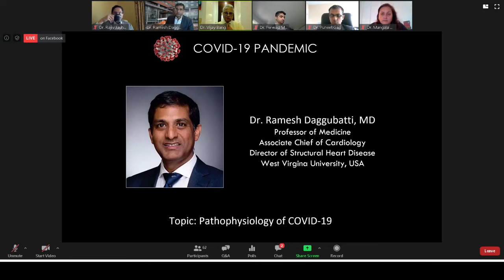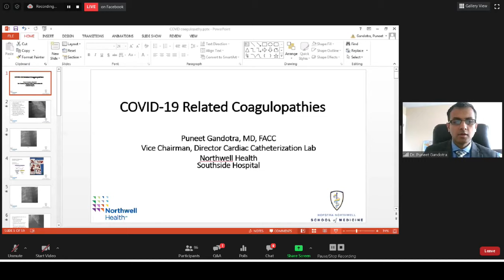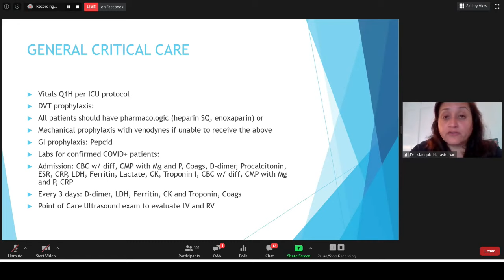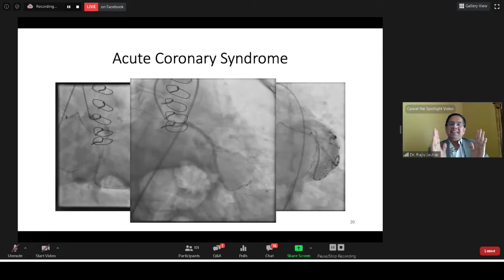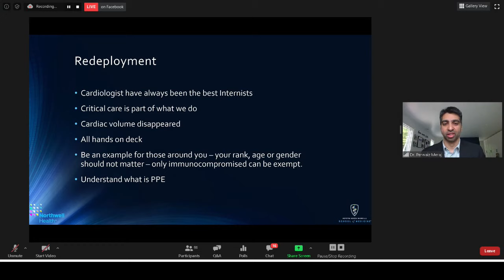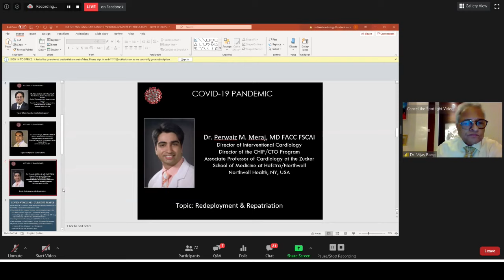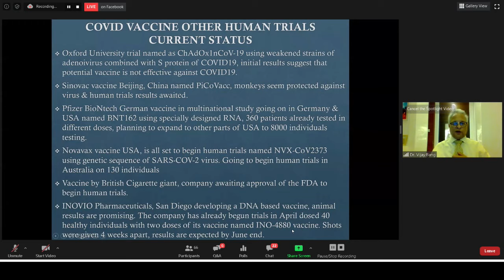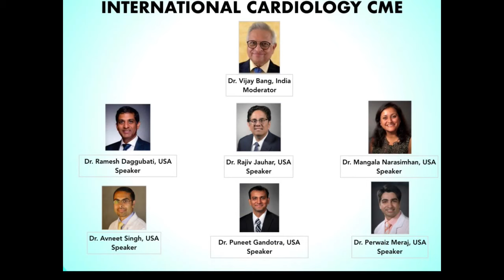International Cardiology CME